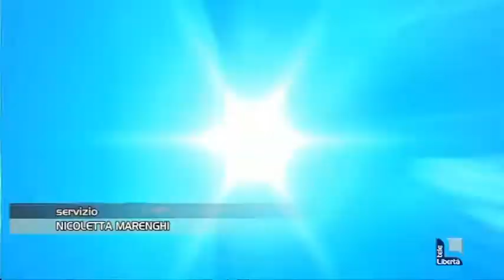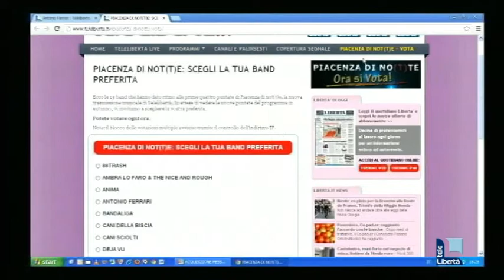Piacenza di not(t)e, il 3 ottobre lo speciale su Ibaio, Et3 e Special Guest